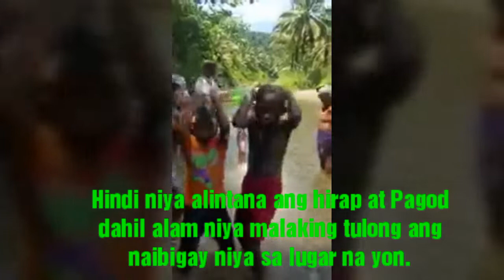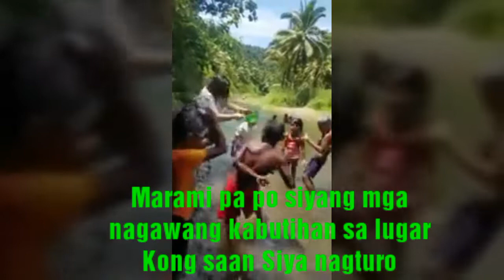My Co-Teacher||Pinaliguan muna ang mga studyante bago magsimula ang klase😍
Si Mam Carin  ay isang guro na nagtuturo sa mga batang mamanwa's & Manobo sa Libas  Primary School.na matatagpuan sa Sitio,Libas,Sibahay,Lanuza,Surigao del Sur

Hi🙋 Ako si Reza M. Mira, 37 years old😊 May tatlong anak👨‍👧‍👧. I'm a teacher and a Vlogger😘
Dito sa aking Channel mapag uusapan at mapapanood ninyo ang tungkol sa mga sumusunod👇

📍 YouTube Tutorial
📍Tips Ideas and Other hacks
📍Unboxing

VIDEO EDITOR 👇
📍VLLO
📍Kine Master